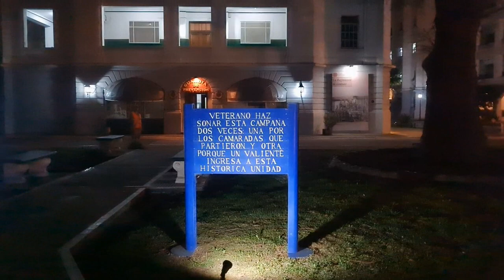La Noche de los Museos - Visitamos el Regimiento de Patricios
Hola!, como estan todos, soy alcon.ph y en este video Visitamos el Regimiento de Patricios y el Instituto Belgraniano, en el marco de la Noche de los Museos